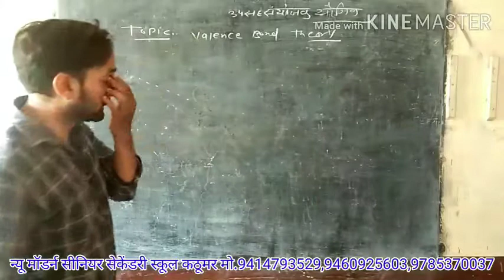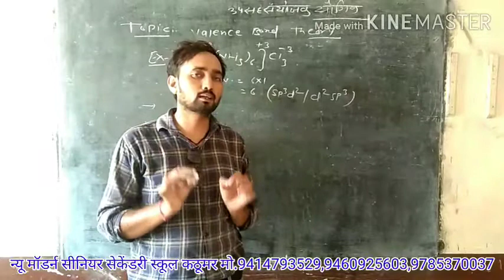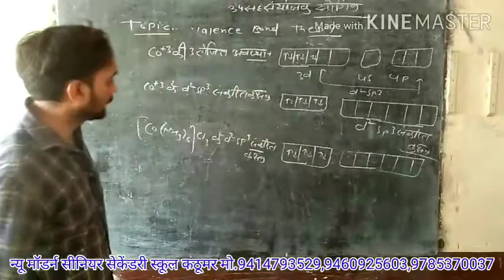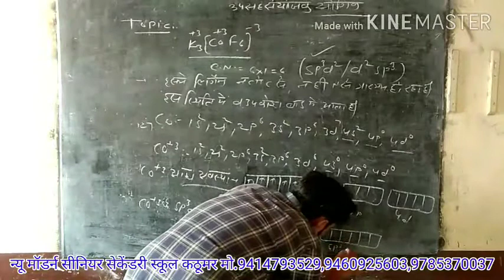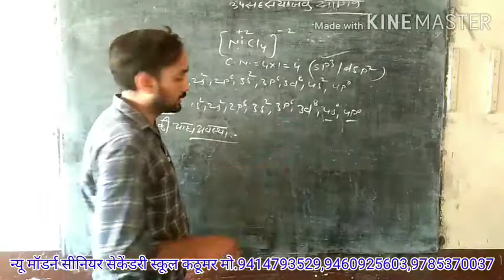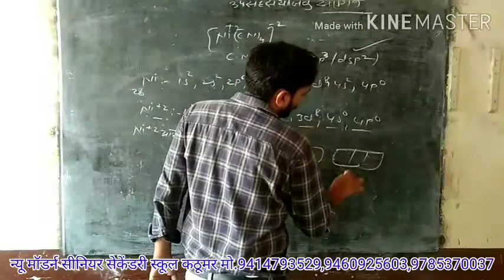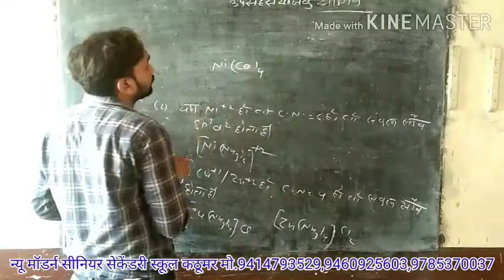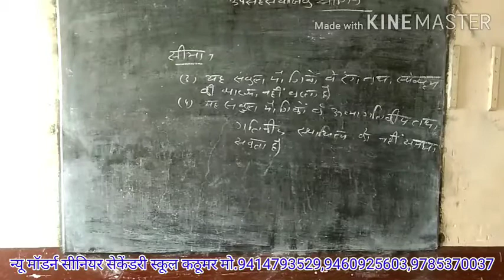||CHEMISTRY||Chap:-9(Part-13)Topic:-संयोजकता बंध सिद्धांत New Modern School Kathumar